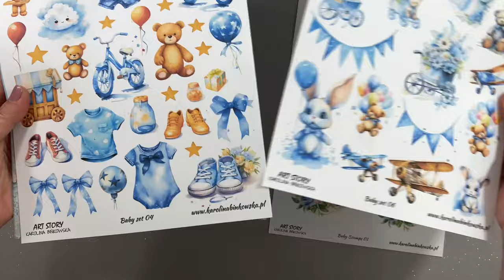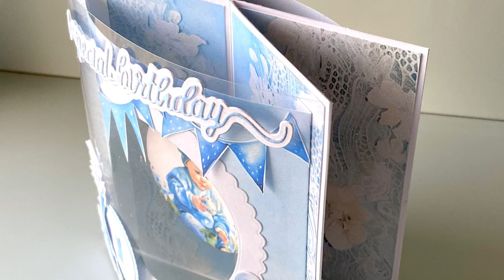Kartka Multi — Bend — tutorial krok po kroku, scrapbooking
Cześć z tej strony Marta Dębicka z Drop of Sunshine (@dropofsunshine). Witam was bardzo serdecznie w Nowym Roku, który mam nadziej, przyniesie wam dużo kreatywności i radosnej twórczości. Aby rozbudzić w was tę kreatywną energię, postanowiłam podzielić się z wami oryginalnym pomysłem na karteczkę typu multi-bend. Jest to idealna propozycja dla tych, którzy szukają interesującej formy 3d, która jednocześnie składa się na płasko i można ją schować do koperty. Mam nadzieję, że propozycja przypadnie wam do gustu, a jeśli tak to podzielicie się swoimi pracami na forum Kreatywnej Drużyny.

NA BAZĘ DO KARTKI POTRZEBUJESZ/ TO CREATE CARD BASE YOU WILL NEED:
*4 kwadraty o wymiarach 15x15cm, bigowanie na 7,5cm (4squares in 6x6 inch size, scored at 3 inches)
*6 prostokątów o wymiarach 14,5x7cm (6 rectangles in 5 ¾ x 2 ¾ inch size)
*folia acetonowa o wymiarze 17x15cm, zagięcia 1cm z obu stron na dłuższym boku (acetate in 6x7inch size, fold ½ inch from both ends on a longer edge)
*PRZÓD/ FRONT– prostokąt o wymiarze 15x13cm, zagięcia 1 cm z obu stron na dłuższym boku (panel in 6x5 inch size, fold ½ inch from both ends on a longer edge)
*TYŁ/BACK – kwadat o wymiarze 13x13cm, zgięcia 1 cm z obu stron, na życzenia: mata o wymiarze 10,5x12,5cm (square in 5x5inch size, score ½ inc from both ends, panel for wishes in 4 ¾ x 3 ¾ inch size)
*pasek o wymiarze 8x2cm, zgięcia 1cm z obu końców (little strip in 3 ½ x 1 inch size, fold ½ inch from both ends)

Dodatkowo potrzeba jeszcze:
Papier A4
Folia Acetonowa
Trymer
Tablica do bigowania
Klej
Klej na gorąco
Dwustronna taśma klejąca
Nożyczki
Wykrojniki koła (lub cyrkiel)
*opcjonalnie wykrojniki koła z falbanką
Wykrojnik lub stempel z napisem